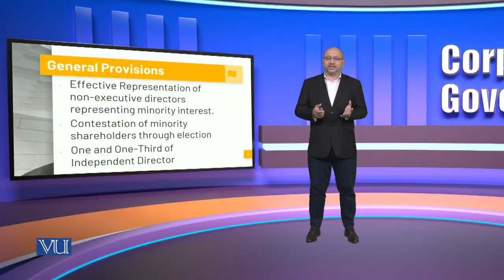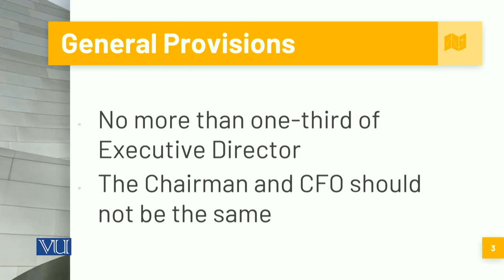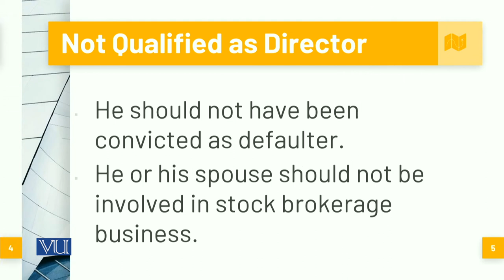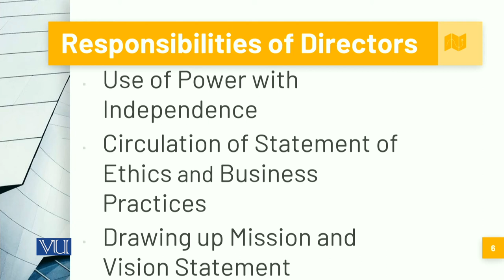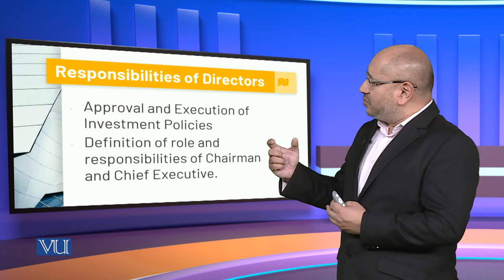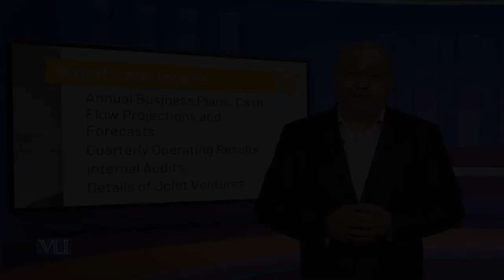Role of Directors | Corporate Governance | MGT717_Topic186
Topic186: Role of Directors,
By Syed Hussain Haider